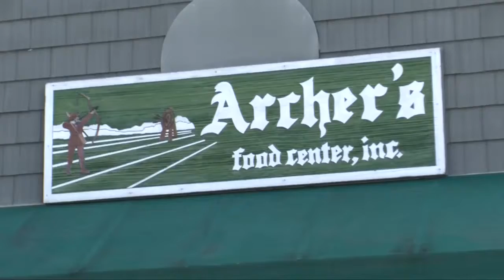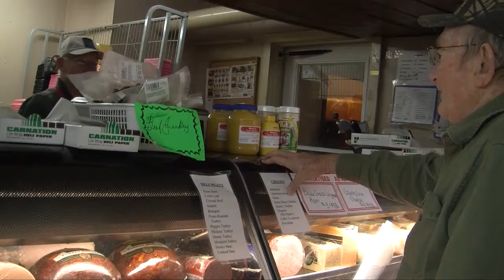Real People at Archer's in Norris, Tennessee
Anastasia Farmerie, Duquesne graduate student and assistant, went along with her multimedia journalism class to Norris, Tennessee, to film and depict small businesses in the area. The story she is telling focuses on Archer's Food Center, Inc.